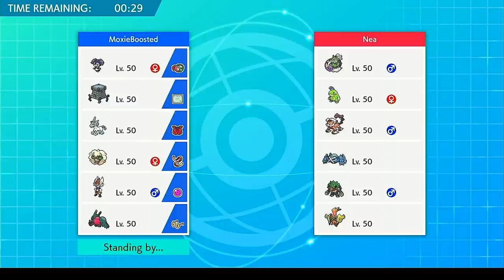METAGROSS IS A THREAT! | Pokemon Sword and Shield Crown Tundra VGC Ranked Double Battles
Today we take on the ranked series 7 ladder for the first time this season!

3. Send a tip, ask a question
5. Download and install OBS Streamlabs with my